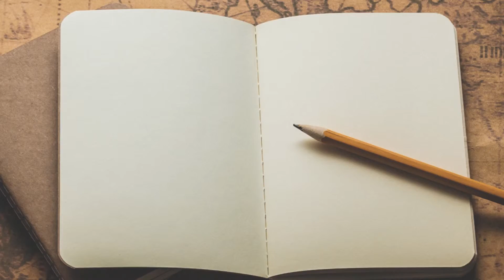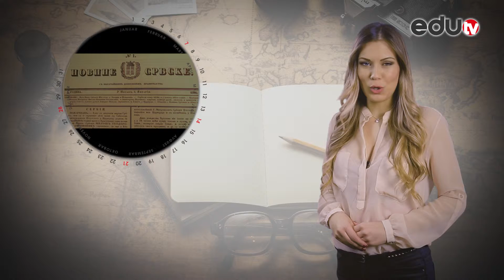eduKalendar 27. mart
27. mart obeležili su ovi važni događaji!